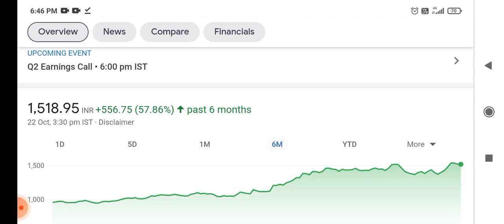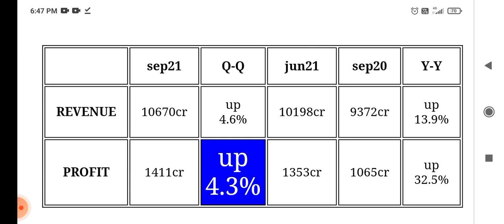tech mahindra q2 result preview 2022 !! tech mahindra share news!! tech mahindra share target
the latest news about tech mahindra share q2 result preview estimate expectations 2022 and it's effect on share price target